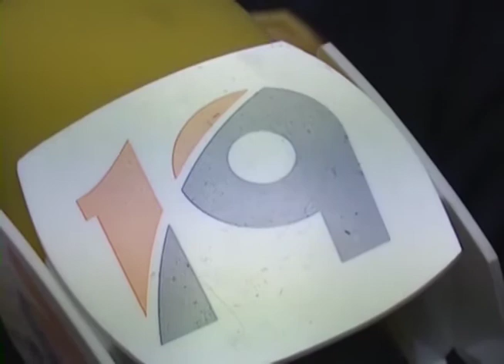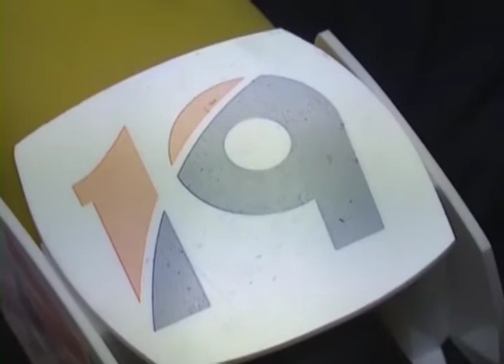Implicados en el asesinato de militantes del FMLN continuarán en prisión mientras sigue el proceso